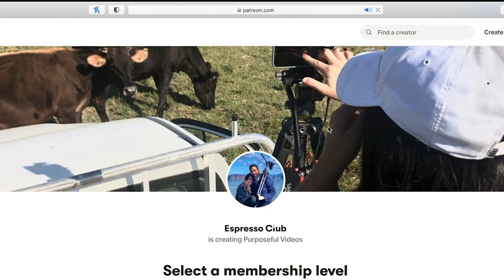HERE ARE THE 7 NOAHIDE LAWS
Tips for a better life and world!